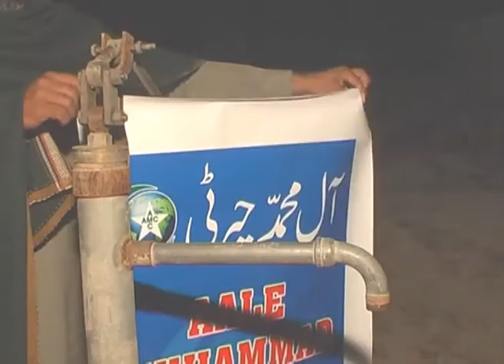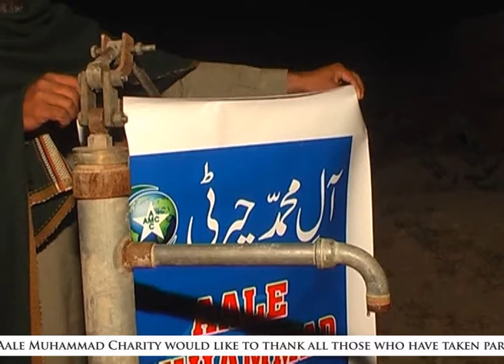Success Story, Aale Muhammad Charity provided water pump etc Chakwal 2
AMC bough and Fitted water pump, tap and pipe work for this Syed Family